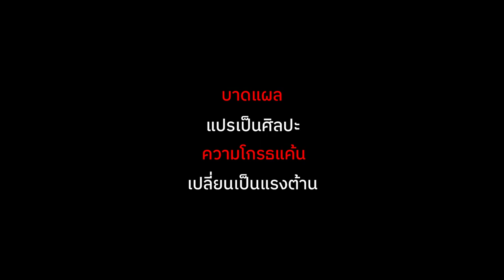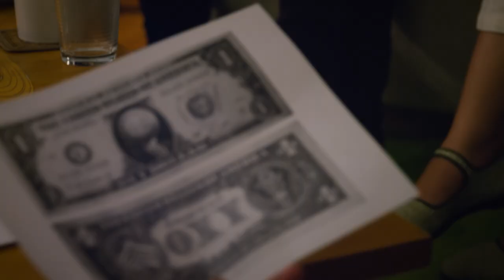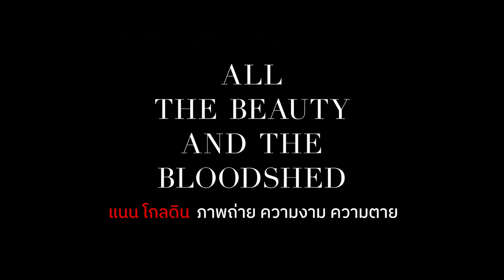All the Beauty and the Bloodshed (ตัวอย่างหนังบรรยายไทย)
All the Beauty and the Bloodshed
ชื่อไทย : แนน โกลดิน ภาพถ่าย ความงาม ความตาย
(สารคดี / 2022 / 2 ชม. 2 นาที / กำกับ: ลอร่า พอยทราส)

สารคดีทรงพลังแห่งปีเจ้าของรางวัล “สิงโตทองคำ ภาพยนตร์ยอดเยี่ยม” จากเทศกาลหนังเวนิซ 2022 ผลงานล่าสุดของ ลอร่า พอยทราส (ผู้กำกับเจ้าของรางวัลออสการ์จาก CITIZENFOUR) ซึ่งถ่ายทอดชีวิตอันโลดโผนสุดขั้วของ แนน โกลดิน ช่างภาพหญิงผู้โด่งดังจากผลงานแหกขนบที่ถ่ายทอดบาดแผลในชีวิตของเธอกับเพื่อนพ้องใต้ดิน ในยุคสมัยที่สังคมอเมริกันยังถูกครอบงำด้วยความคิดอนุรักษ์นิยม จวบจนถึงวันที่เธอตัดสินใจลุกขึ้นเป็นผู้นำขบวนการต่อต้าน “ตระกูลแซ็กเลอร์” มหาเศรษฐีผู้สร้างความมั่งคั่งจากการผลิตยาแก้ปวดโอปิออยด์ที่กลายเป็นต้นตอการระบาดของการใช้ยาเสพติดทั่วทั้งสหรัฐอเมริกา

(Documentary / 2022 / 2h 2m / Director: Laura Poitras)
Winner of the Golden Lion at this year’s Venice Film Festival, following the life of artist Nan Goldin and the downfall of the Sackler family, the pharmaceutical dynasty who was greatly responsible for the opioid epidemic's unfathomable death toll.

รางวัล :
- เข้าชิงรางวัลออสการ์ และรางวัลบาฟตา สาขาภาพยนตร์สารคดียอดเยี่ยมประจำปี 2022
- “Best Films of 2022” : Sight and Sound / Film Comment / The Guardian / Vanity Fair / IndieWire / Vogue / Time
- Venice Film Festival 2022 (Golden Lion - Best Film)
- Cinema Eye Honors Awards, US 2023 (The Unforgettables)
- National Board of Review, USA 2022 (Freedom of Expression Award, Top Five Documentaries)
- Los Angeles Film Critics Association Awards 2022 (Best Documentary/Non-Fiction Film)
- New York Film Critics Circle Awards 2022 (Best Non-Fiction Film)
- New York Film Critics, Online 2022 (Best Documentary)
- Boston Online Film Critics Association 2022 (Best Documentary)
- Boston Society of Film Critics Awards 2022 (Best Documentary)
- Florida Film Critics Circle Awards 2022 (Best Documentary)
- Athens International Film Festival 2022 (Best Documentary)
- St. Louis Film Critics Association, US 2022 (Best Documentary Film)